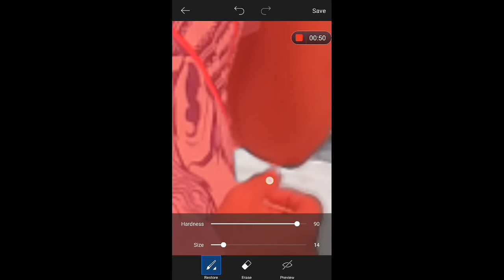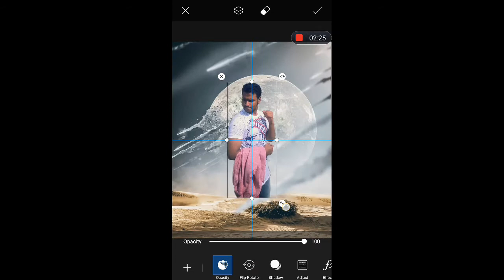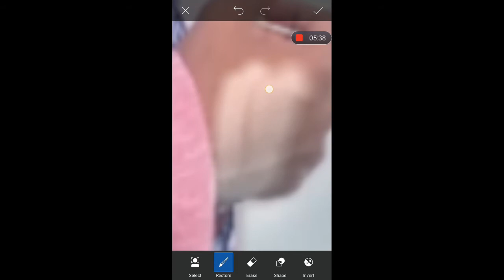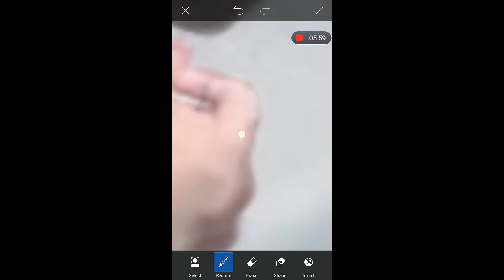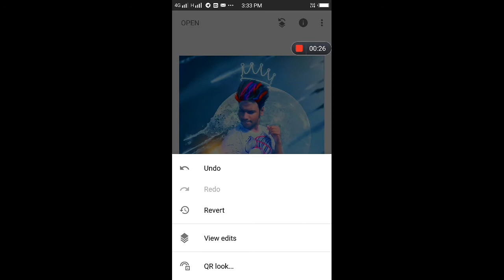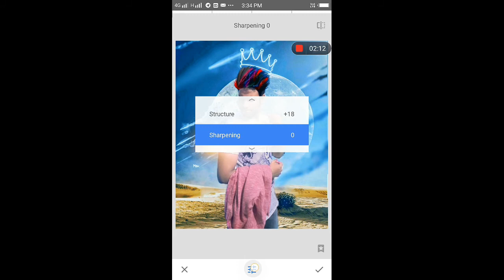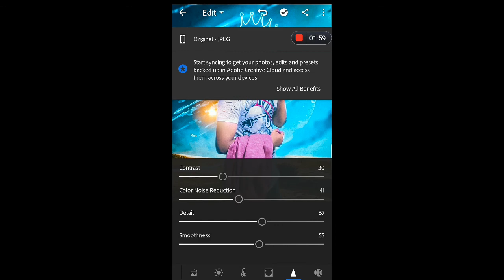new photo editing picsart and lightroom se photo kaise edit kare CB editing photo by MSK EDITING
this video I'm showing picsart photo editing background change lightroom color effects snapseed photo editing tutorial Face smooth and hair smooth trick.